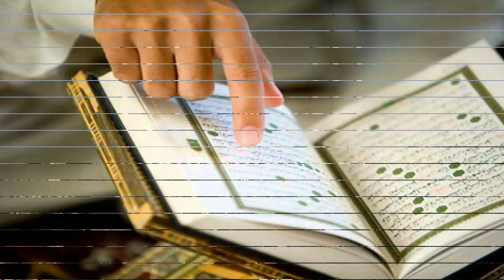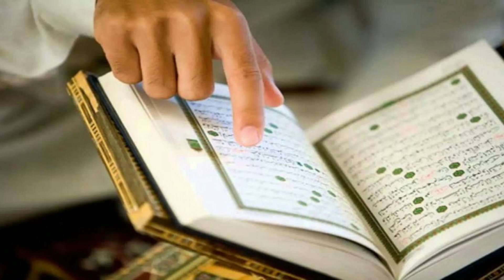Kia Fajar Min Jamat Ky Waqt Sunaten Parhna Jaiz Haiक्या जमात में फज्र के दौरान सुन्नत पढ़ना जायज़ है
Subsucribe it Mufti Tariq Online
kia fajar min jamat ky waqt sunaten parhna jaizhaiक्या जमात में फज्र के दौरान सुन्नत पढ़ना जायज़ है?kia fajar min jamat ky waqt sunaten parhna jaizhaiक्या जमात में फज्र के दौरान सुन्नत पढ़ना जायज़ है?kia fajar min jamat ky waqt sunaten parhna jaizhaiक्या जमात में फज्र के दौरान सुन्नत पढ़ना जायज़ है?
Mufti Tariq is a qualified Islamic scholar. He pursued an intensive full-time study of the classical disciplines of Islamic learning (known as Dars-e-Nizami) and was awarded formal certifications as an 'Alim' certifying him to teach the disciplines of Qur'an, Tafsir, Hadith, Arabic Grammar & Linguistics, Beliefs & Creed, and Islamic Law & Legal Theory (Fiqh & Usul). He completed his Takhasus fil Tafseer from IUB (The Islamia University Of Bahawalpur) and was formally certified as "Mufti" (Authorization to give Fatwah - (Legal Opinion)) He is involved in teaching the classic Islamic learning (Dars e Nizami) and working in Darul Iftah for 10 years. He wrote articles and has been answering fiqhi masail in one of the famous Islamic News Paper for five years.